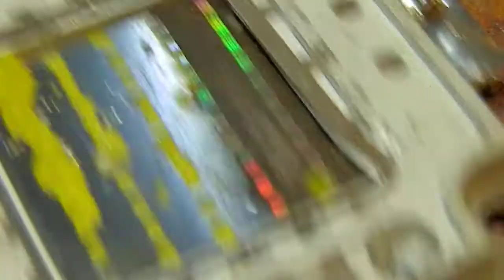Из чего состоит мощный светодиод на примере smd LED 50 watt